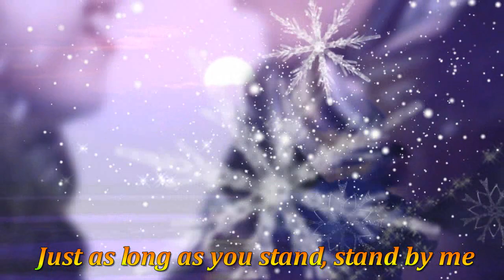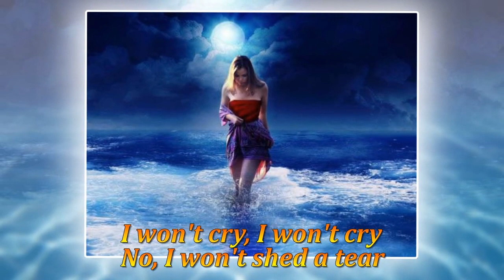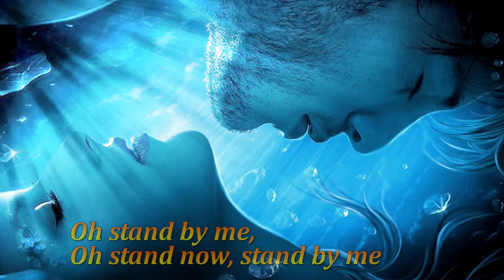Stand By Me - Ben E. King - Lyrics